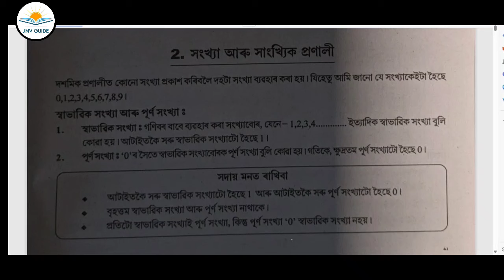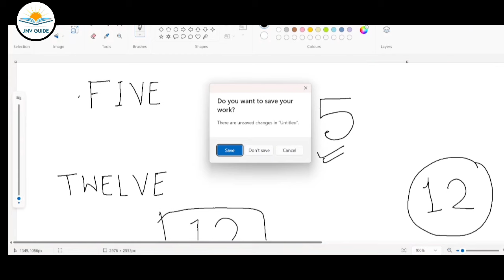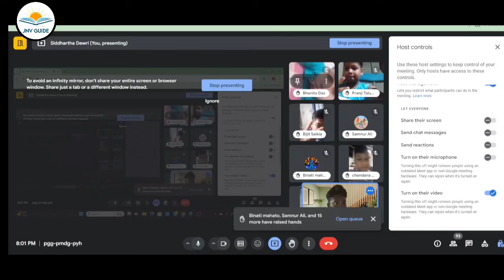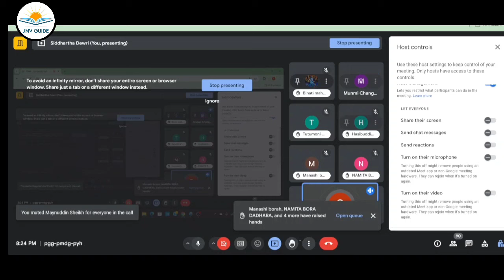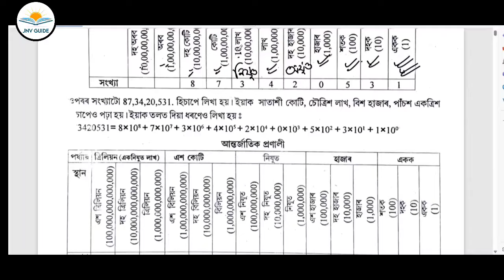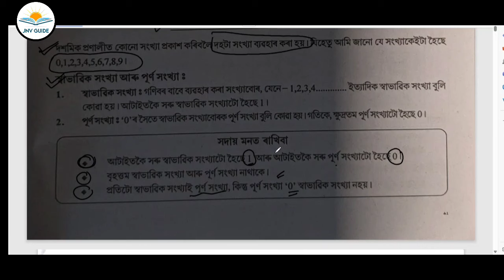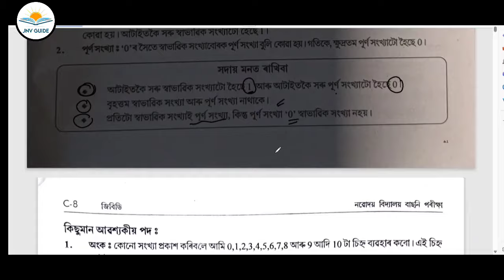🔴পাটীগণিত Class 2 নবোদয় পৰীক্ষা 2025 ৰ JNV GUIDE Free Coaching Class 📌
📍📍NOTE:
Hello Students । মই প্ৰাচুৰ্য ছাৰ । ইতিমধ্যে ২০২৫ বৰ্ষৰ নৱোদয় বিদ্যালয় বাচনি পৰীক্ষাৰ আমাৰ ফ্ৰী ক্লাছ সমূহ ২৫ এপ্ৰিলৰ পৰা আৰম্ভ হৈ গৈছে । লগতে ২০২৫ বৰ্ষৰ নৱোদয় বিদ্যালয় বাচনি পৰীক্ষাৰ বাবে তোমালোকৰ ক্লাছ সমূহ অহা 5 মে মাহৰ পৰা জানুৱাৰী মাহলৈ কৰা হব । এতিয়াও যদি কোনোবা ইচ্ছুক ছাত্ৰ ছাত্ৰীয়ে ক্লাছ কৰিম বুলি ভাবিছা অতি সোনকালে আমাক যোগাযোগ কৰা ।

আমাৰ ক্লাছ সমূহৰ উপকাৰিতা:
📌OMR sheet কেনেকৈ কৰিব লাগে দেখুওৱা যাব
 📌 প্ৰত্যেক তো chapter ৰ অন্তত পৰীক্ষা লোৱা হব
📌 শেষৰ ফালে ১০ তাতকৈ অধিক full test লোৱা যাব
📌Recording video দিয়া হব
📌class test লোৱা হব
📌Mock test 100 নম্বৰৰ লোৱা হব
📌 Common Questions ৰ সমাধান কৰা হব
📌Old questions paper সমাধান কৰোৱা হব
📌 Class fees 9 মাহৰ বাবে 8000 টকা হব
📌 ক্লাছৰ সময় ৰাতি 7 : 30 ৰ পৰা 8 : 45
ইচ্ছুক ছাত্ৰ ছাত্ৰীসকলক অতি সোনকালে আমাৰ লগত যোগাযোগ কৰিবলৈ অনুৰোধ জনালোঁ